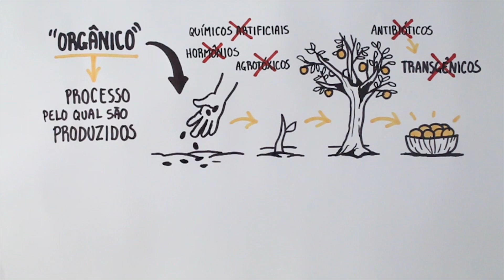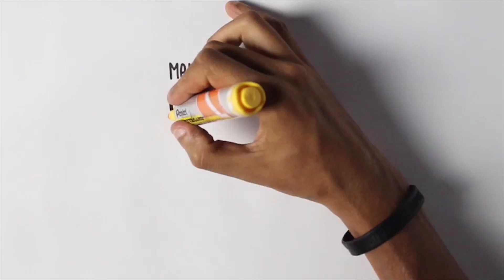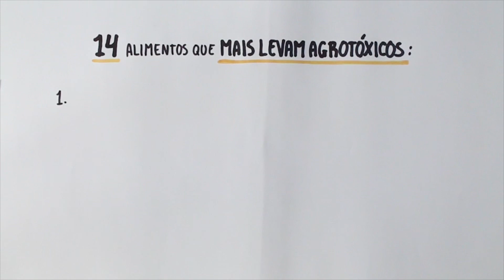Porque Precisamos de Alimentos Orgânicos | Autoridade Fitness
Quando falamos de alimentação, sempre surgem pessoas com “dicas milagrosas” para uma vida longa e saudável. Agora a moda são Alimentos Orgânicos! Mas o que é verdade ou mentira nesse assunto só pode ser descoberto com muita ciência AF, é claro!